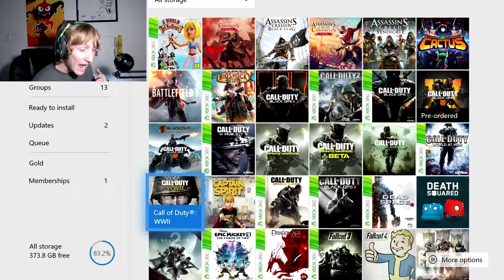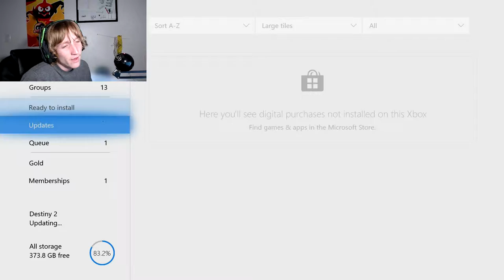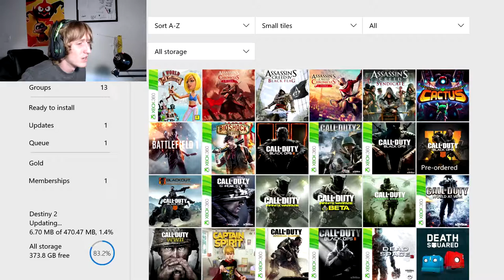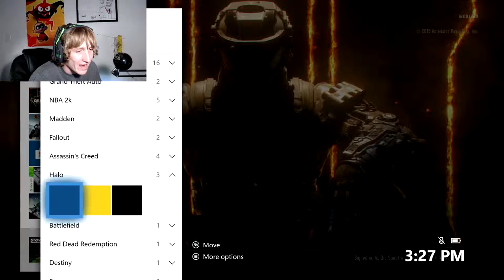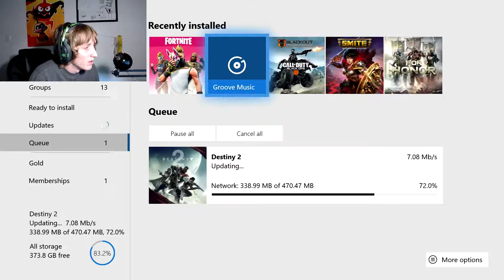TOTALLY 100% NON CLICKBAIT AT ALL FOR REAL BLACKOUT GAMEPLAY maybe